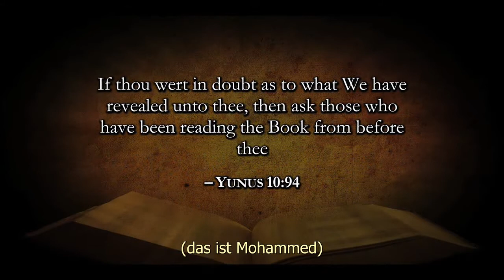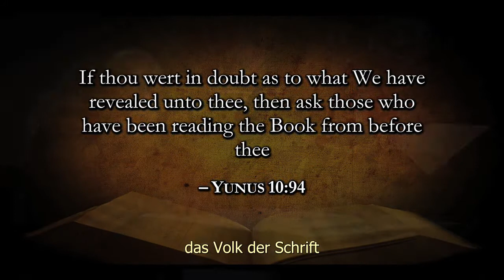Das Zeugnis des Qur'an (1.2 Deutsche)